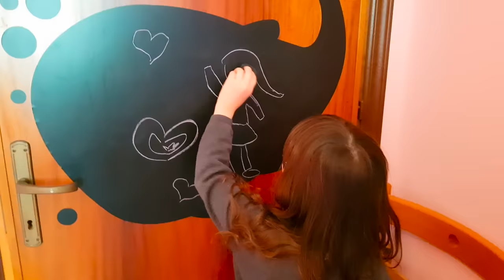Fuori onda, papere, errori e risate!! 😂 Cosa succede (e non vedete) durante i nostri video!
Prima di pubblicare un video, c'è tutta una fase di montaggio, in cui tolgo le parti inutili ma anche tanti errori che spesso facciamo durante le riprese!
In questo video trovate una compilation di alcuni "fuori onda", cioè momenti buffi avvenuti durante le riprese ma che poi non ho inserito nei video finali.
Insomma... ecco cosa spesso succede... ma voi non vedete durante i nostri video!